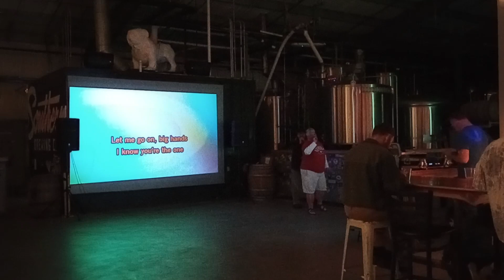Stan & Sean Karaoke - Blister in the Sun.